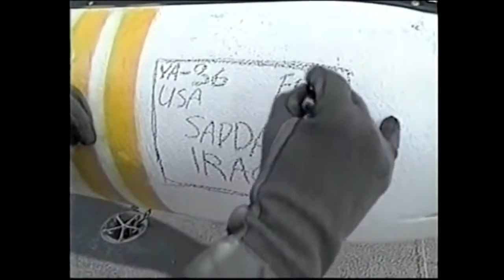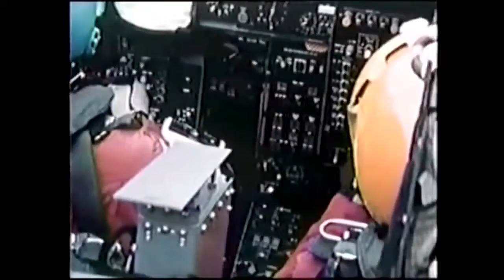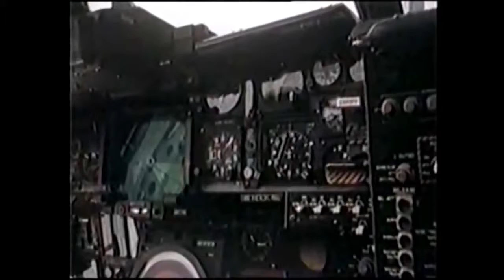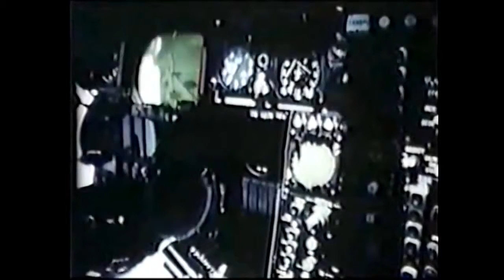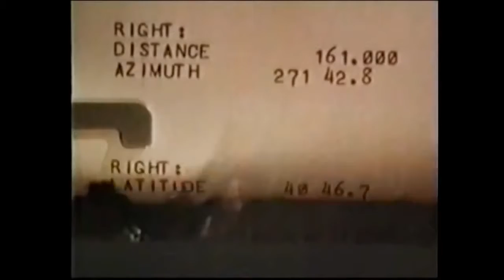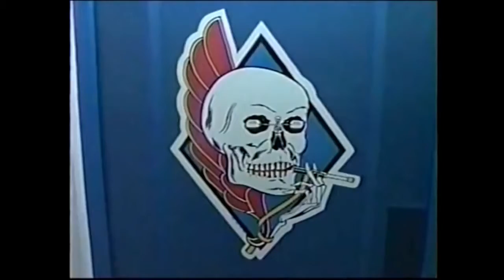The A-6 Intruder Attack Aircraft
The Grumman A-6 Intruder was an American, twin jet-engine, mid-wing all-weather attack aircraft built by Grumman Aerospace. In service with the U.S. Navy and